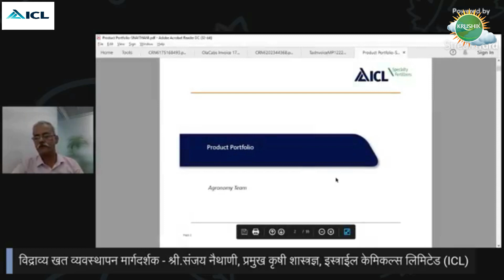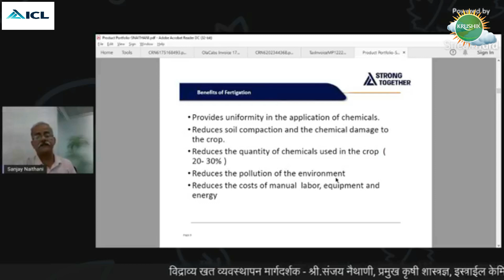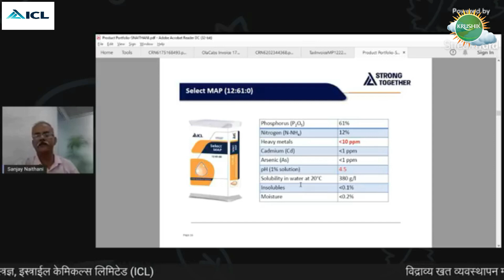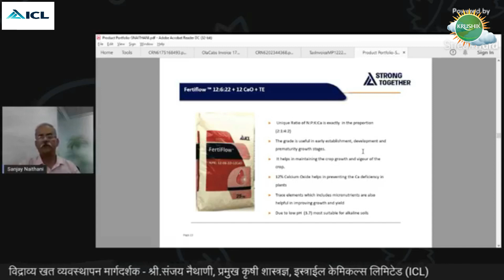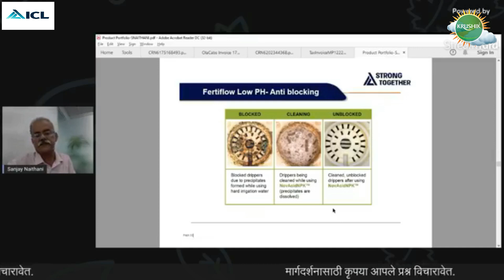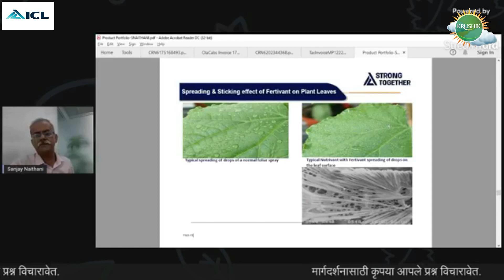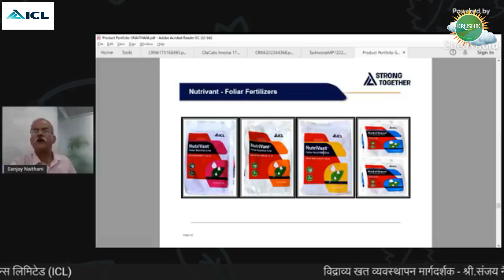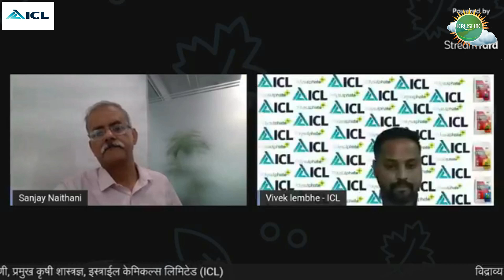विद्राव्य खत व्यवस्थापन- श्री.संजय बिरादार,वरिष्ठ कृषी शास्त्रज्ञ,इस्त्राईल केमिकल्स लिमिटेड (ICL)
विद्राव्य खत व्यवस्थापन
मार्गदर्शक -
श्री.संजय नैथाणी,
प्रमुख कृषी शास्त्रज्ञ,
इस्त्राईल केमिकल्स लिमिटेड  (ICL)